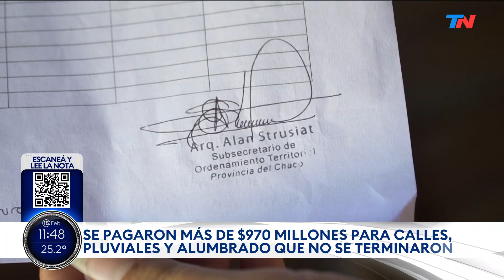CHACO I Casas sin techo: Alberto Fernández prometió un barrio y solo entregaron paredes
“Cobro $85 mil por mes de jubilación. La mitad la destino a comprar comida y la otra mitad a terminar mi casa”. El dueño de esta frase se Osvaldo Quintana, vecino del barrio La Rubita, en Resistencia, Chaco, que desde hace pocos meses vive en una de las viviendas que fueron entregadas por la gestión de Jorge Capitanich en esa zona de la provincia como parte de un plan de urbanización que se anunció con bombos y platillos a mediados de 2021.

Cuando las autoridades del Ministerio de Ambiente y Desarrollo Territorial -en ese entonces a cargo de Marta Soneira- le entregaron la vivienda, a la misma le faltaban puertas, ventanas, terminaciones varias y el baño. Le habían prometido una casa y le entregaron paredes. El hombre comenzó, poco a poco, a terminar la vivienda que el gobierno local debió haberle dado culminada en su totalidad.

Por Bruno Yacono